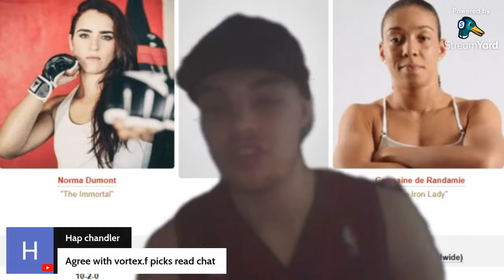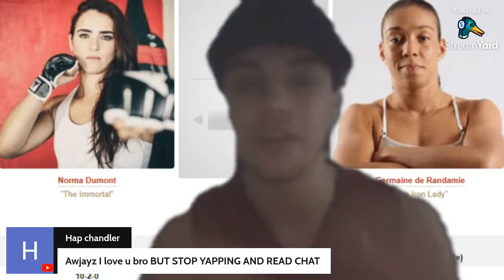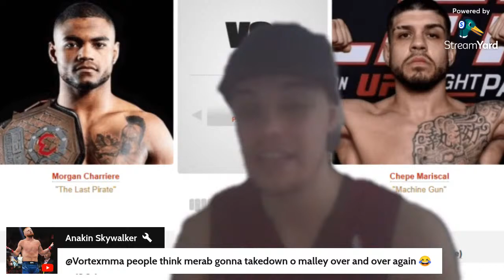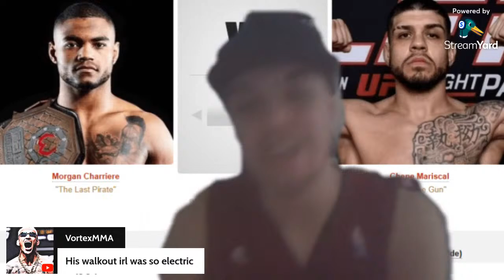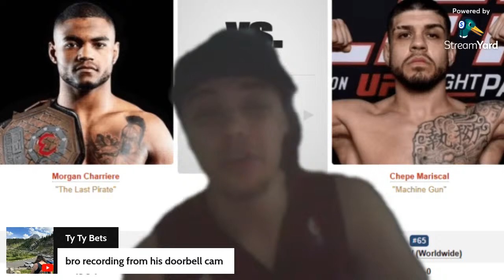UFC FN - ALLEN VS CURTIS 2 FULL CARD PREDICTIONS!